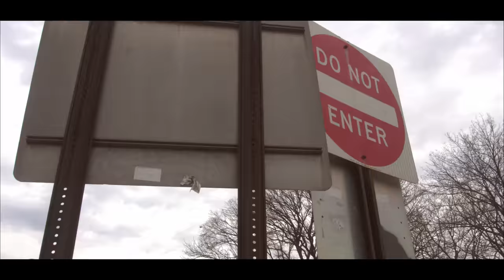Teaser Trailer: Pedrito La Sensación